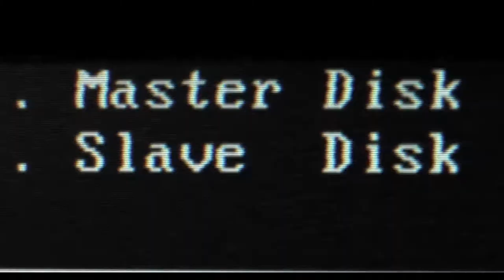Primal Slave "Slave Drive" (Official Music Video)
Primal Slave 'Slave Drive" is from Primal Slave's album Waves From the Slave Cave.  Video by Bob Daff along with motion graphics by Ricardo Ulloa.